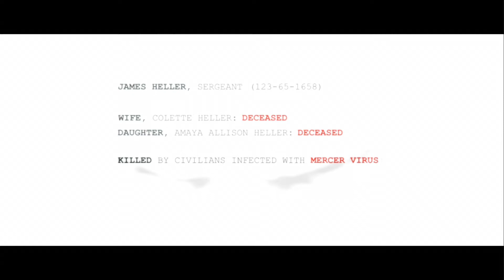Prototype 2 Playthrough Part 1 [Xbox 360]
Hey guys, BioGenStudios is back and we finally can record Xbox 360 games! Brandon plays Prototype 2 in part 1 of his playthrough of the game. Feel free to request games that you want us to play as well!